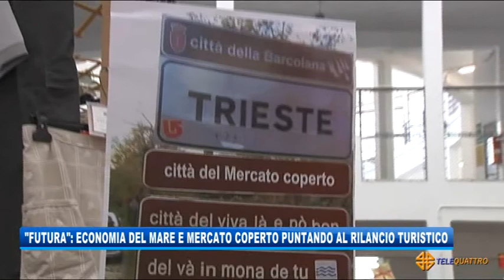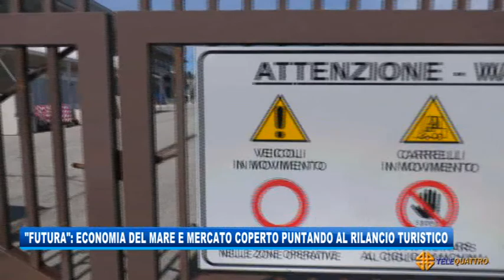'FUTURA': ECONOMIA DEL MARE E MERCATO COPERTO PER RILANCIARE IL TURISMO | 07/04/2021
NEWS 07/04/2021 - TRIESTE - 'FUTURA': ECONOMIA DEL MARE E MERCATO COPERTO PER RILANCIARE IL TURISMO || La lista civica Futura oggi si è concentrata su due grandi capitoli della città che sono strettamente legate al settore turistico: in prima battuta stamane ha affrontato il tema dell'economia del mare, concentrandosi sulle crociere e sulla necessità di spostare il fulcro delle attività in Porto Vecchio in quanto più funzionale come spazi e rilancio dell'area, oltre alla volontà di spostare il traffico dalle Rive. Per quanto riguarda il Mercato Coperto "Futura" si schiera dalla parte della petizione di "Adesso Trieste" che chiede non far arrivare la grande distribuzione all'interno della struttura. (Servizio di Bernardo Gulotta) - Segui Telequattro anche sul digitale terrestre! Visita il sito